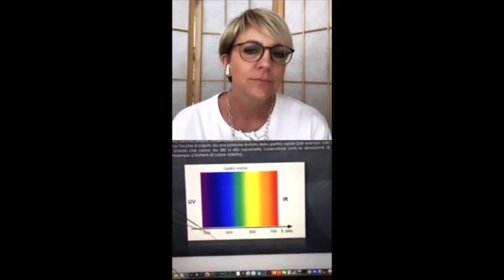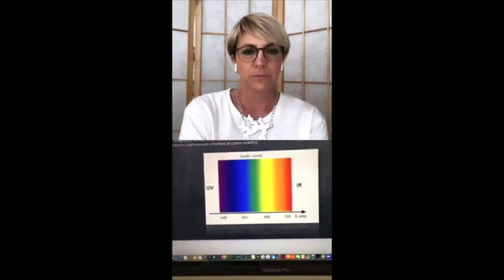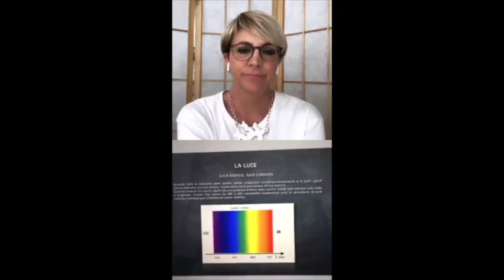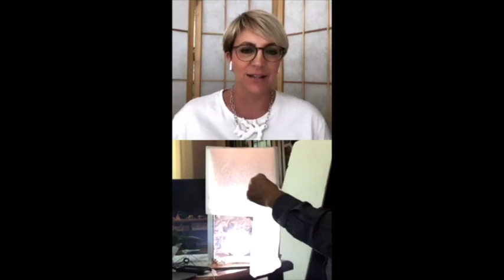LE LUCI PERFETTE PER UNA VIDEOCHIAMATA. DIRETTA IG MIRNA CASADEI MAURIZIO POLVERELLI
Maurizio Polverelli Photography ci spiega i suoi trucchi per creare una perfetta illuminazione fa-da-te a casa per videochiamate perfette!